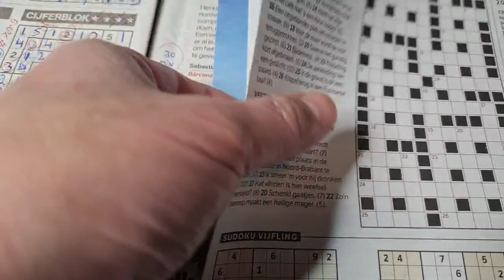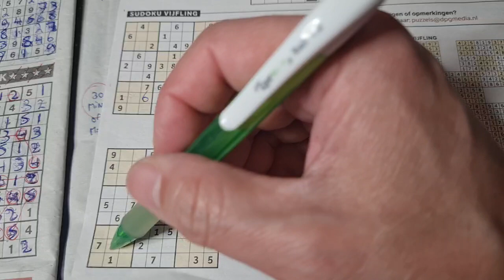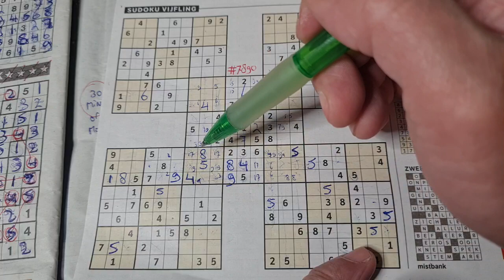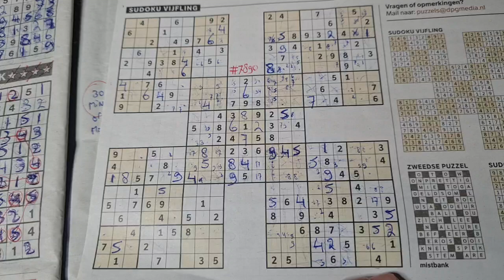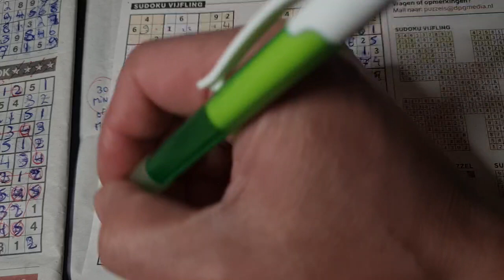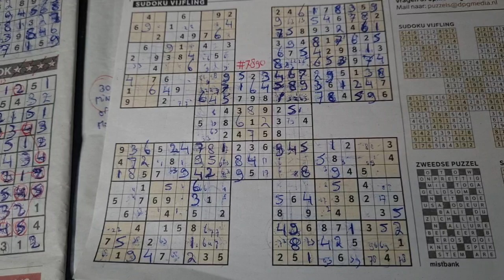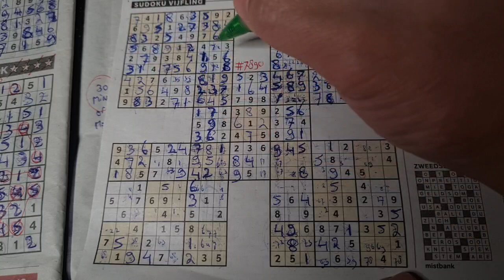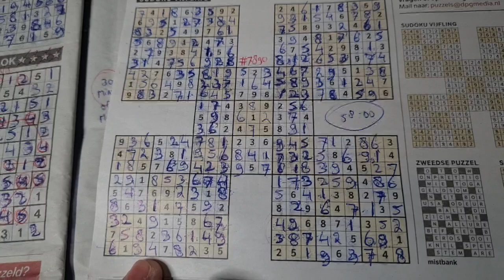⏲️ Our Sunday Sudoku practice continues! (#7890) Samurai Sudoku puzzle 01-28-2024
Enjoy the Samurai / Quintuplet Sudoku puzzle (Sunday 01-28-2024 edition)